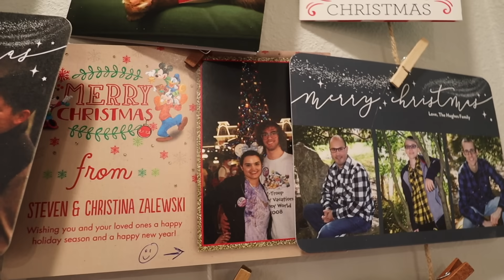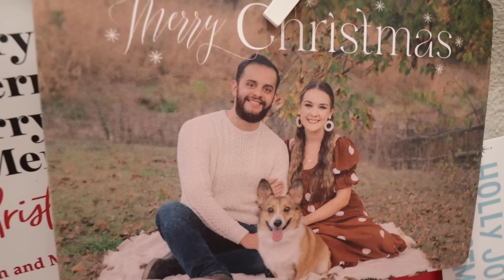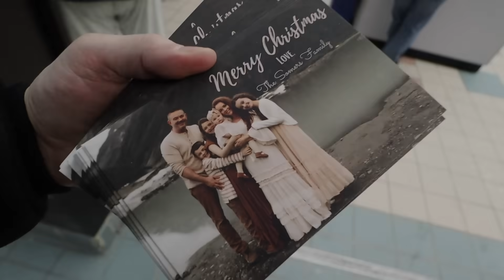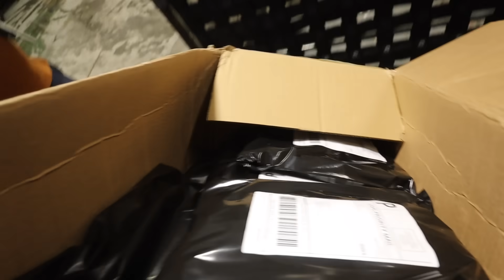CHANGE IS HARD |Somers In Alaska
Change in life...

We have 4 kiddos: Audrey (16), Evelynn (12), and Garrett (9) Olivia (1).  Come hang out! We would love to get to know you better!